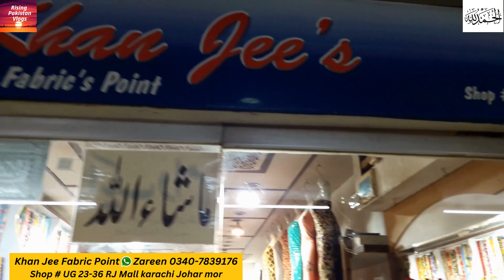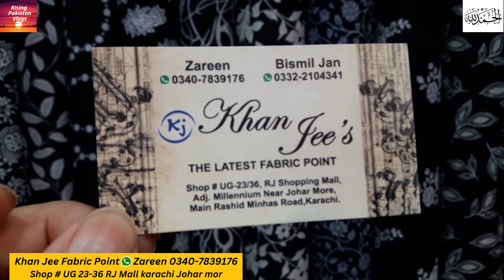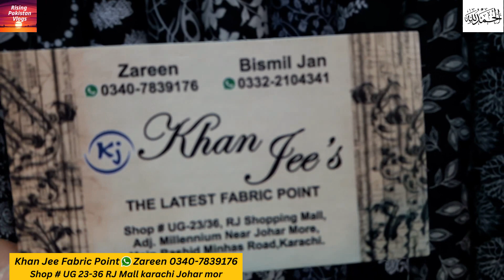Unstitched Fabrics | Ladies Lawn Collection & Chikankari Suit | Online Shopping Free Delivery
Unstitched Fabrics | Ladies Lawn Collection & Chikankari Suit | Online Shopping Free Delivery all karachi

Khan Jee The latest Febric Point : Zareen 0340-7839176
Shop # UG 23-36 RJ Mall karachi Johar mor

chikankari lawn collection 2023,chikankari lawn collection 2023 printed lawn,
1600 ka suit chikankari lawn 2023,chikankari lawn,chikankari dress designs,lawn chikankari suits,lawn suits,embroidery lawn collection
Branded  Dresses
Ladies party wear dresses
Cheap Shopping
Fancy & net
Embroidery suit
Chiffon banarsi
  3 Piece Suit
Affordable shopping